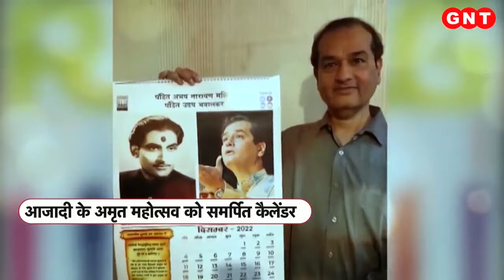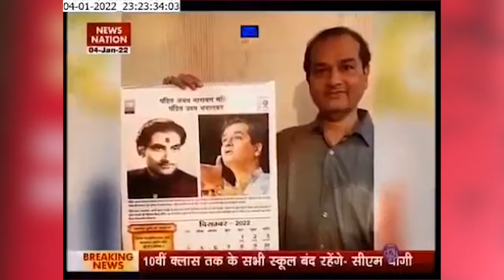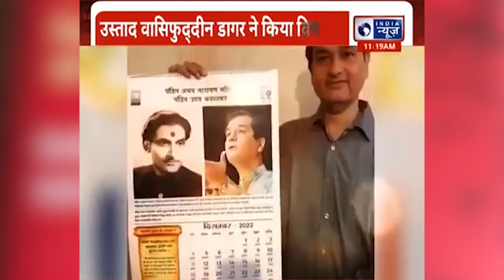Raaggiri Year 2022 Calendar Launch's Grand Coverage on All National News Channel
Watch Raaggiri year 2022 calendar launch. This calendar is based on Dhrupad gayki. Ustad Wasifuddin Dagar launched this Raaggiri calendar. Ustad Wasifuddin Dagar is a modern Dhrupad vocal master, blending patient phrases with fine rhythmic control and an effortless vocal elasticity. His musical lineage stretches back far into the past - some trace it back to Swami Haridas Dagar, the 16th century teacher of Tansen himself.

00:02 - Raaggiri calendar launch on India Today group's channel GNT
02:00 - Raaggiri year 2022 calendar launch on ABP news
02:20 - Dhrupad theme based Raaggiri calendar launch on News Nation Channel
04:35 - Raaggiri's year 2022 calendar launch coverage on India News channel
05:57 - Ustad Wasifuddin Dagar launched Raaggiri's calendar, coverage in News India channel
08:08 - Zee Hindustan channel presents Raaggiri's year 2022 calendar launch
08:27 - Times hindi news channel presents Raaggiri calendar launch news

ध्रुपद पर आधारित आज़ादी के अमृत महोत्सव को समर्पित रागगीरी के कैलेंडर का विमोचन
- कैलेंडर भारतीय शास्त्रीय संगीत की सबसे पुरानी शैली ध्रुपद पर आधारित है
- शास्त्रीय संगीत पर आधारित कैलेंडर का सातवाँ साल
भारतीय शास्त्रीय संगीत की सबसे पुरानी शैली ‘ध्रुपद’ को लेकर रागगीरी के सालाना कैलेंडर का विमोचन आज पद्मश्री से सम्मानित ध्रुपद गायक उस्ताद वासिफुद्दीन डागर ने किया। इस ऑनलाइन कार्यक्रम में पंडित उदय भवालकर और उस्ताद बहाऊद्दीन डागर भी शामिल हुए।  इस ख़ास कैलेंडर में ध्रुपद गायकी के बारे में विस्तार से जानकारी के साथ साथ कई महान कलाकारों को शामिल किया गया है। इसमें स्वामी हरिदास, मियाँ तानसेन, बैजू बावरा से लेकर मौजूदा दौर के सभी बड़े ध्रुपद कलाकारों को जगह दी गई है।

ध्रुपद भारतीय शास्त्रीय संगीत के अमृत की तरह है। 2022 भारत की स्वतंत्रता के अमृत महोत्सव का भी वर्ष है। सुर, साज, स्वतंत्रता औरसमर्पण की इस संधि को शिव कहते हैं। इस साल का रागगीरी कैलेंडर भारत की स्वतंत्रता के अमृत महोत्सव को समर्पित है। इस मौके पर पद्मश्री उस्ताद वासिफुद्दीन डागर ने कहाकि इस कैलेंडर के जरिए आने वाली पीढ़ी को इस महान गायन शैली के बारे में पता चलेगा। उस्ताद बहाऊद्दीन डागर और पंडित उदय भवालकर ने भी इसे अपनी संस्कृति और आने वाली पीढ़ी के लिए सराहनीय कैलेंडर बताया।

ध्रुपद भारतीय शास्त्रीय संगीत की सबसे प्राचीनतम शैली है। जो ‘ध्रुव’ और ‘पद’ को मिलाकर बनी है। ध्रुपद में देवी-देवता और संतों कीस्तुतियां गाई जाती हैं। ध्रुपद की उत्पत्ति सामवेद से है। सामवेद संगीत के लिए समर्पित वेद है।ध्रुपद का आधार ओम है। ध्रुपद में सांसके नियंत्रण को लेकर काफी जोर दिया जाता है। ध्रुपद की मूलत: चार शैलियां होती हैं- नौहार बानी, खंडार बानी, गौहार बानी और डागरबानी। ये लगातार सातवां साल है जब रागगीरी ने शास्त्रीय संगीत पर आधारित कैलेंडर प्रकाशित किया है। इससे पहले संस्था शास्त्रीय संगीतके घरानों, नृतकों और गायकों पर भी कैलेंडर प्रकाशित कर चुकी है। रागगीरी एक रजिस्टर्ड ट्रस्ट है जो कई सालों से शास्त्रीय संगीत के प्रचार प्रसार में कार्यरत है। इसके अलावा ये संस्था स्कूली बच्चों में शास्त्रीय संगीत के प्रचार प्रसार के लिये “सुनेंगे तभी तो सीखेंगे” कार्यशालाएँ पूरे देश में आयोजित करती रही है।

 भारतीय शास्त्रीय संगीत की सबसे पुरानी शैली ‘ध्रुपद’ को लेकर रागगीरी के सालाना कैलेंडर का विमोचन आज सुबह-ए-बनारस के मंच से हुआ। कैलेंडर का विमोचन डॉ रत्नेश वर्मा, प्रोफ़ेसर चूड़ामणि, प्रोफ़ेसर गीता सुब्रमण्यम, राजीव रंजन सिंह और रागगीरी के संयोजक शैलेंद्र कुमार सिंह ने किया।

इस ख़ास कैलेंडर में ध्रुपद गायकी के बारे में विस्तार से जानकारी के साथ साथ कई महान कलाकारों को शामिल किया गया है। इसमें स्वामी हरिदास, मियाँ तानसेन, बैजू बावरा, बाबा बहराम दास से लेकर मौजूदा दौर के सभी बड़े ध्रुपद कलाकारों को जगह दी गई है।

ध्रुपद भारतीय शास्त्रीय संगीत के अमृत की तरह है। 2022 भारत की स्वतंत्रता के अमृत महोत्सव का भी वर्ष है। सुर, साज, स्वतंत्रता औरसमर्पण की इस संधि को शिव कहते हैं। इस साल का रागगीरी कैलेंडर भारत की स्वतंत्रता के अमृत महोत्सव को समर्पित है।
ये लगातार सातवां साल है जब रागगीरी ने शास्त्रीय संगीत पर आधारित कैलेंडर प्रकाशित किया है।